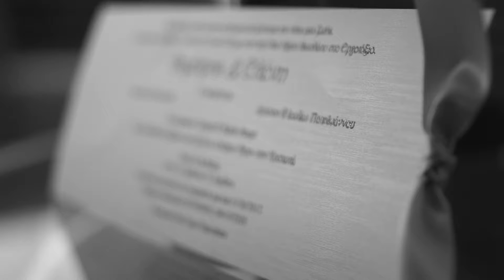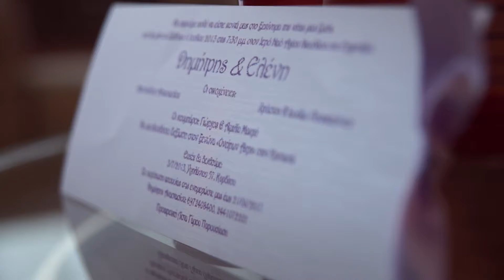Eleni + Dimitris Wed highlights